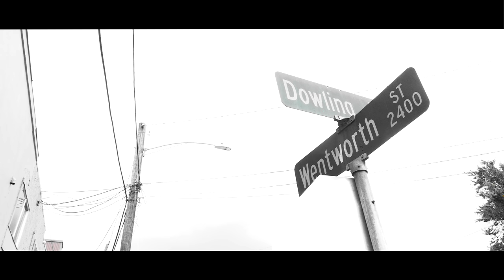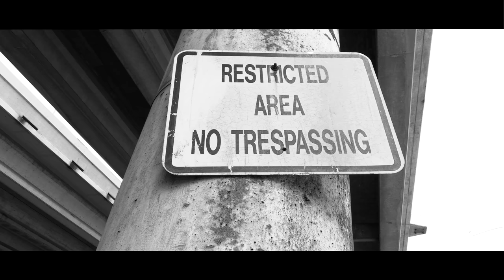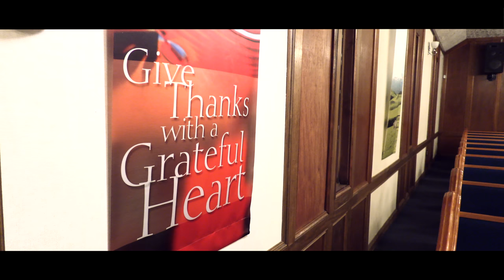J. Brooks- My People -Official Music Video (Directed